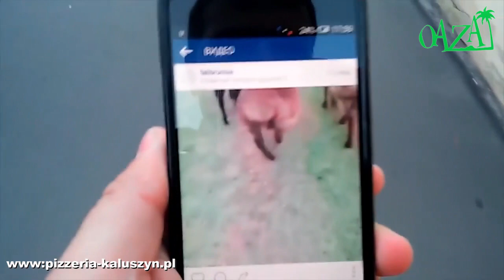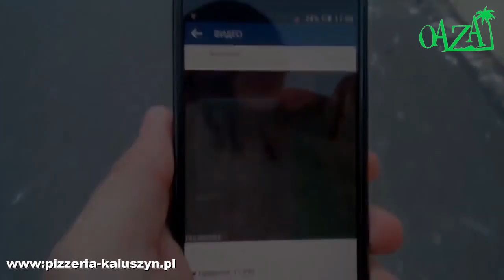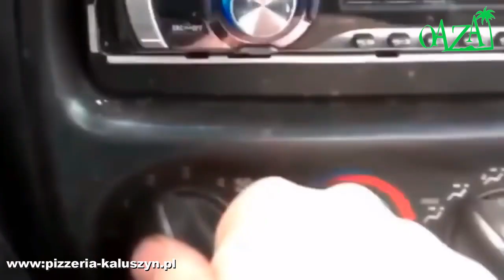NAJLEPSZY KEBAB Z MROZÓW I KAŁUSZYNA JANUSZE TV ZAPRASZAJĄ NA FILM